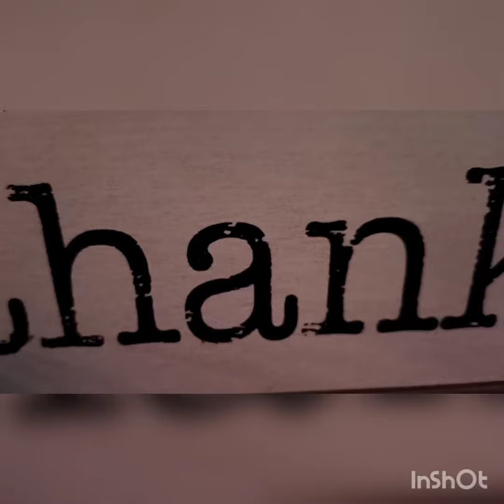My First Thanksgiving with CAEP Exchange Visitor Jayson A.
During his CAEP horticulture program, Jayson had the opportunity to spend his first Thanksgiving in the USA with a family he met at church. Jayson is from the Philippines and is gaining hands-on experience in a greenhouse in Minnesota, USA. Check out his video!